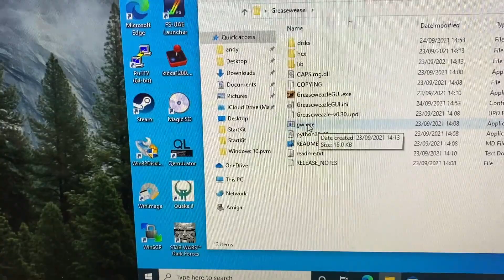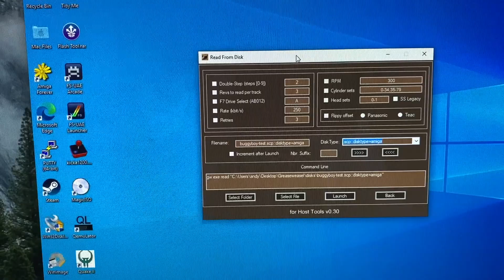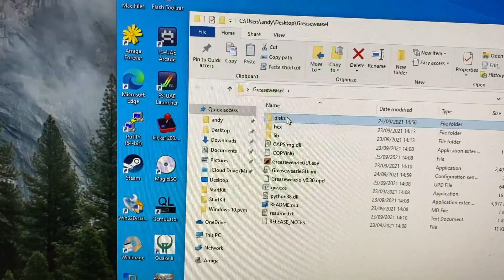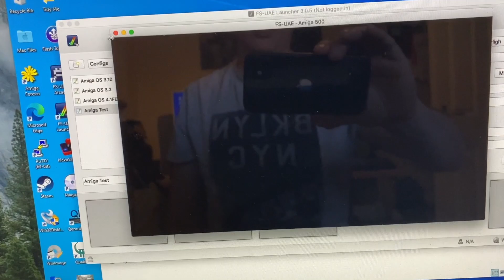How to Read Amiga Disks on a PC with GreaseWeazle Interface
This video is a demonstration of How to Read Amiga Disks on a PC with GreaseWeazle Interface and then loading them in FS-UAE Amiga Emulator